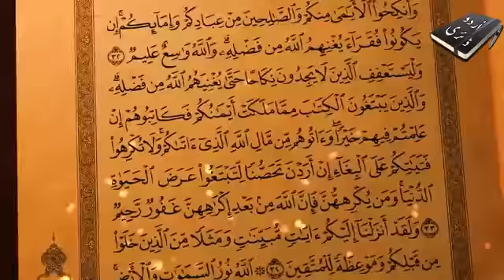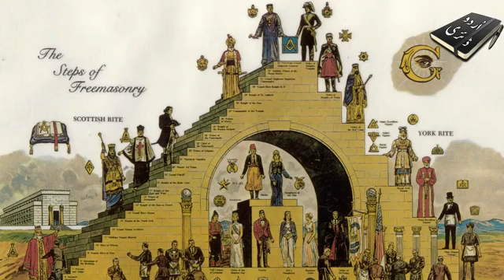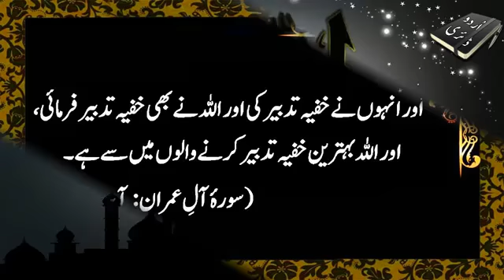Who Are Freemason Urdu